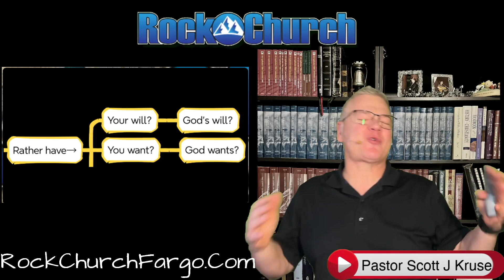Control Freak Scott J Kruse Rock Church Fargo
Join us for a Rock Talk at West Acres Cinema Sundays @ 10 am